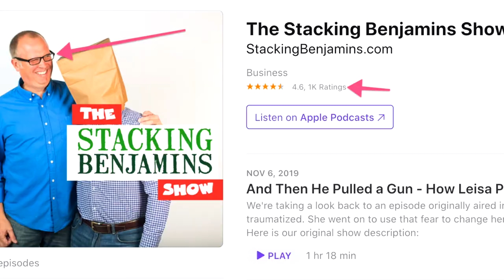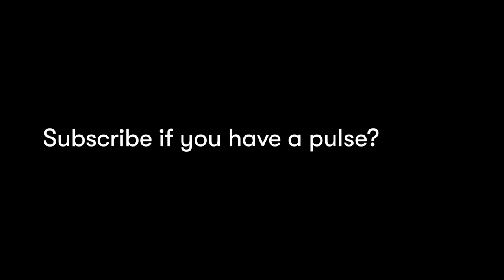How to be a CONFIDENT Podcast Host - feat Joe Saul-Sehy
Loads of people think they don't have what it takes to produce a podcast--they're afraid their voice stinks, etc.

Performing on a microphone takes guts & experience!

This is an interview with Joe Saul-Sehy recorded at Podcast Movement 2019!

You can also listen to this episode in podcast format, and see show notes,

Last, if you're thinking about launching a podcast now, grab my free Podcast Launch Checklist right

Boom! happy podcasting!